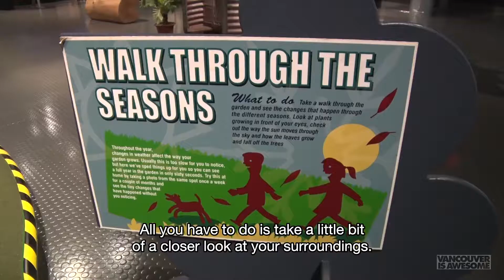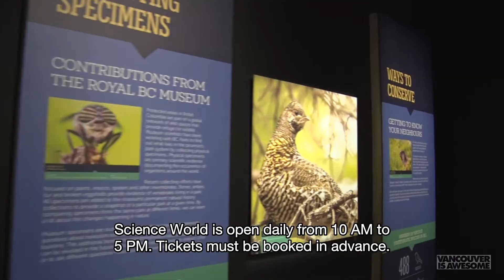Backyard Adventures await at Science World's latest exhibition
There's a hidden world waiting to be discovered in your own backyard. That's according to Science World's latest exhibition, Backyard Adventures.